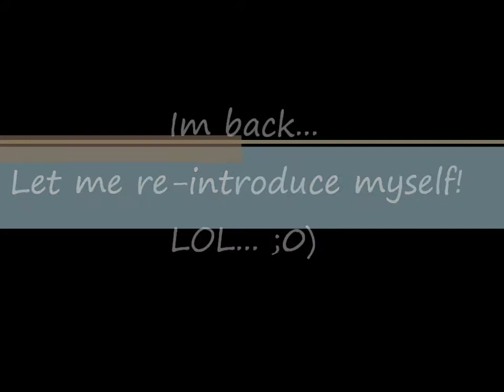Recorded 2-9-2013: Back in full effect! Mac Archies girls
uploading has been giving me MAJOR problems.  This video was recorded on 2-9-2013 as an update & Re-Intro of myself to the YT!
Shot out to mu girl Beautycutright, Colouredbeautiful, MsRoshPosh, Bisanation, Beautybyjj & thomasadrianna

Charlotterusse.com
AnimalKingdom Orlando Florida
Mac Cosmetics Archies Girls Veronica's Daddy's Little Girl